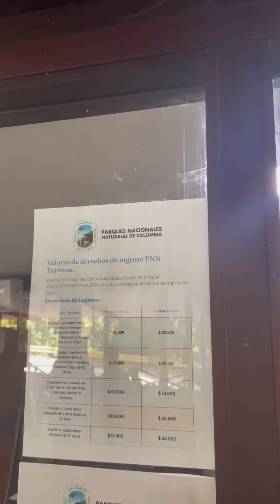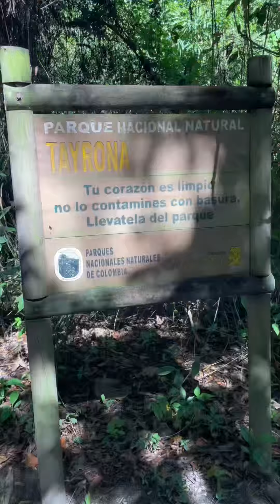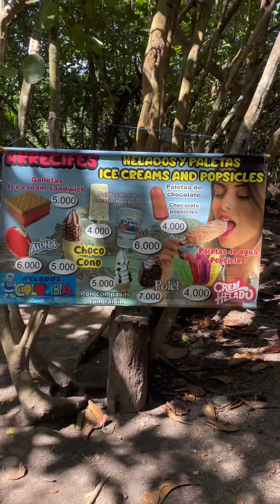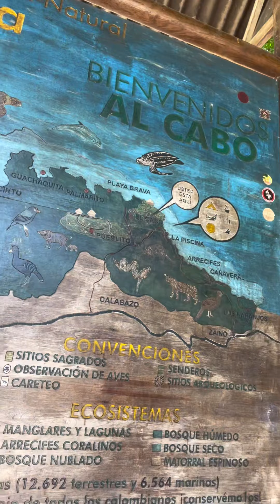No vayas al parque tayrona sin saber esto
Guía de viaje : no vayas al parque tayrona sin saber esta información.

La mejor playa de Colombia 😍❤️